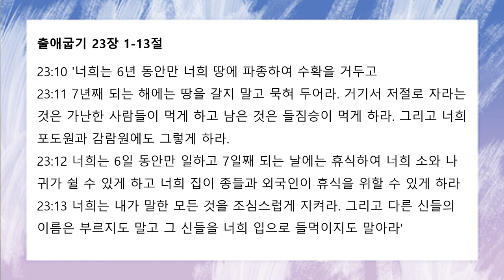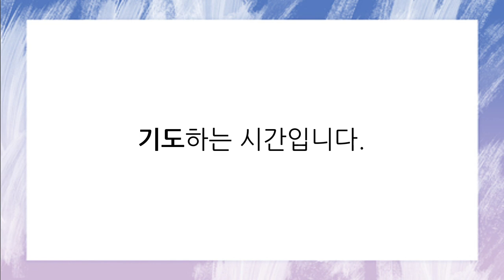[함께공동체] 아침기도회